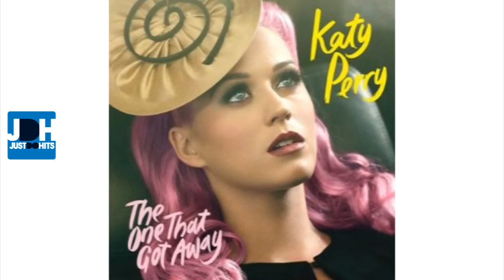Katy Perry - The One that Got Away (R3hab Club Mix)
New dutch house remix by DJ R3hab of Katy Perry new song, The One That Got Away.